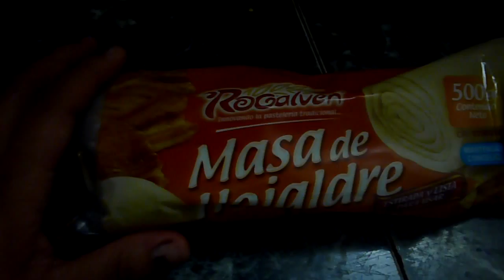oufit para los premios pepsi music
Hola soy una venezolana, Actriz, Fotógrafa, Escritora, Directora y Productora, también cuido a mi familia y mis 2 mascotas ;) les comparto un poco lo que es mi vida dia a dia...

SNAPSHAP: PENNYPOPOFICIAL
TWTTER:  PENNYPOPOFICIAL